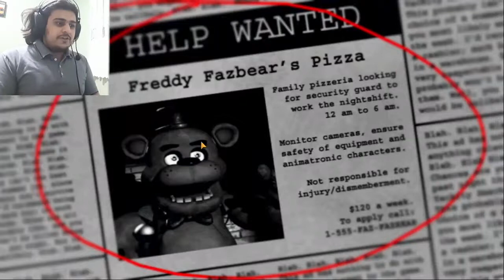Deadly Machines want some hug - FNAF 1 EP 1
This was my first time playing Five Nights at Freddy's and well I don't have much experience with horror Games.
But it was fun! and SCARY! I'm gonna play more.
I hope you enjoyed this video and until next time Have fun!